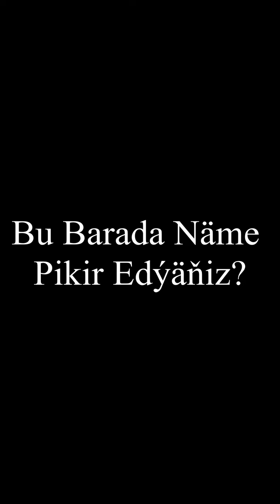Ýurdy Kellä Geýdiler | Türkmenistan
Türkmenistan - Halkyň Sesi